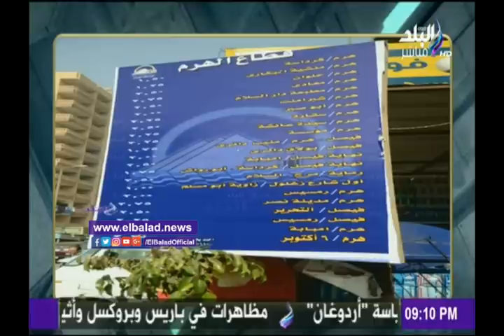صدى البلد | أحمد موسي: « أدفع روحي ودمي ورقبتي لبلدي»